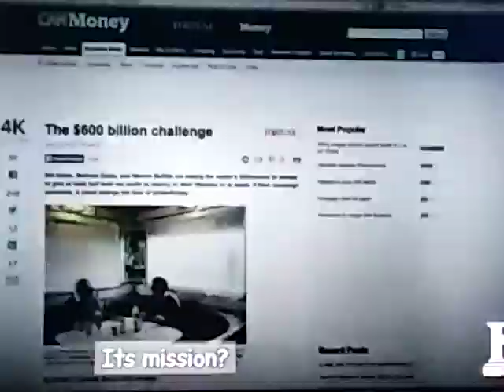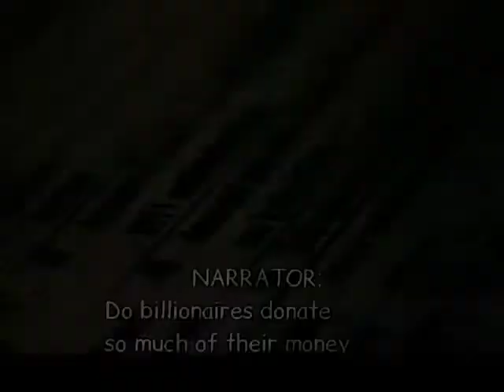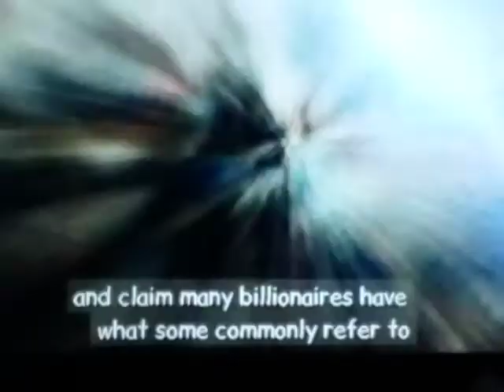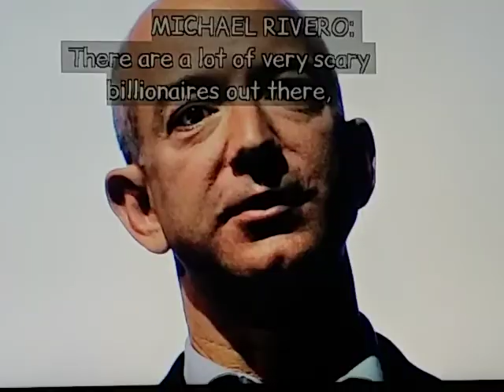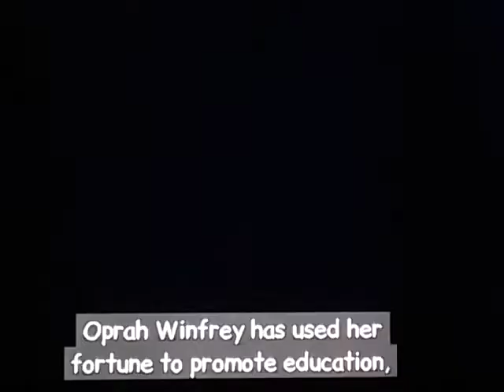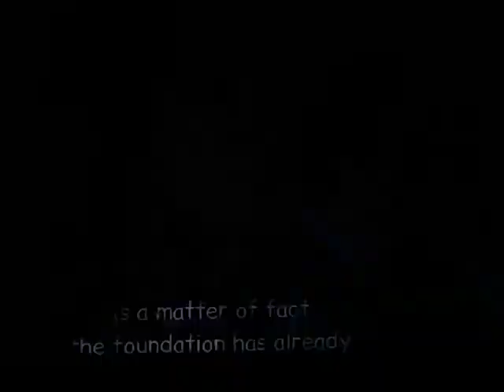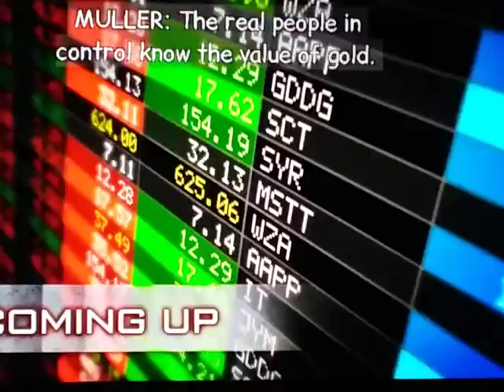billionaire political manipulation